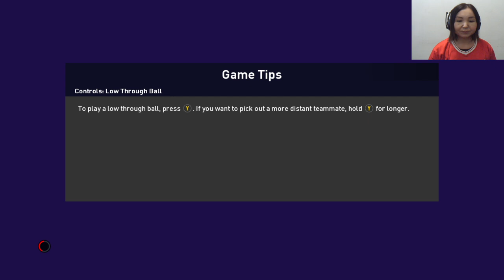PES - Algeria vs Coted ivoire FIFA World Cup 2022 Qatar - Full Match HD - Gameplay